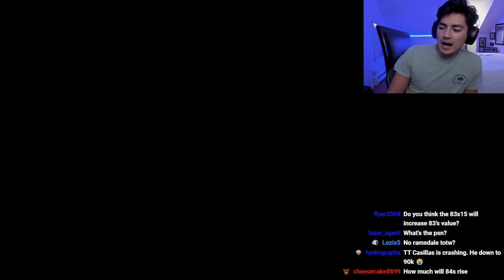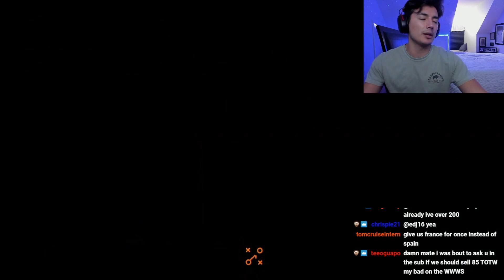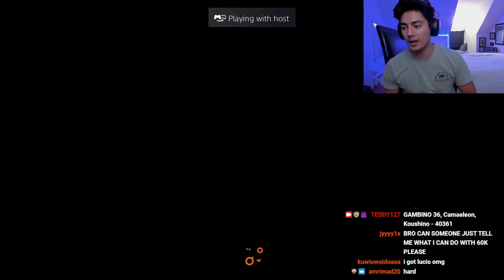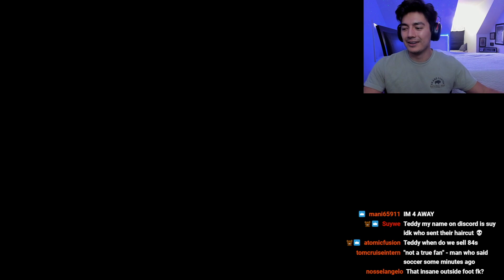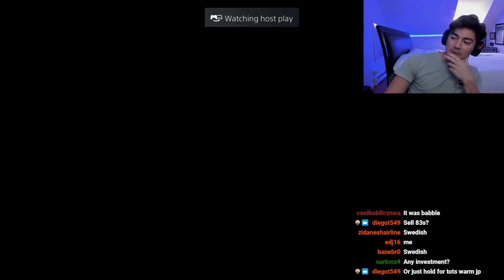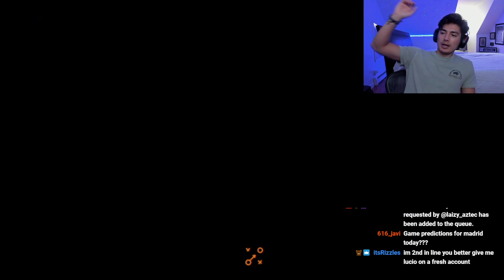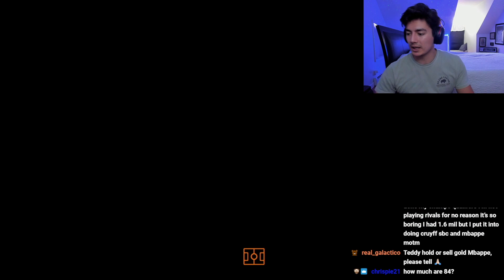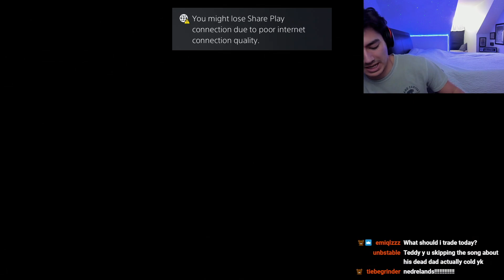83+ x15 PLAYERS PACK! FIFA 23 ULTIMATE TEAM